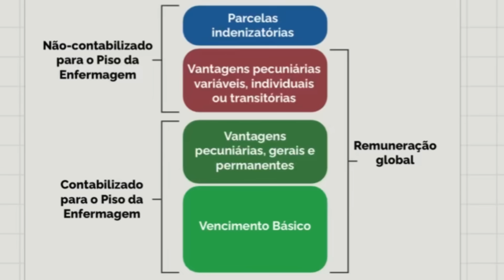Não recebi nada, recebo em 2024, como são os Novos Cálculos do Piso Salarial da Enfermagem para 2024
Novos Cálculos, novos valores do Auxílio Financeiro Complementar da União para 2024 e quem não recebeu nada, ou recebeu uma parte, vai receber o Piso Salarial da Enfermagem em 2024? Entenda